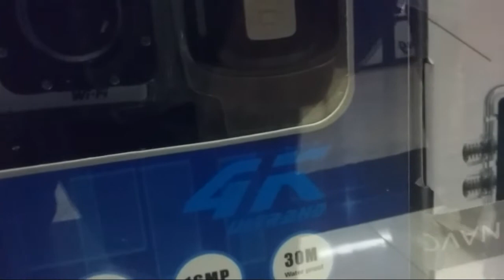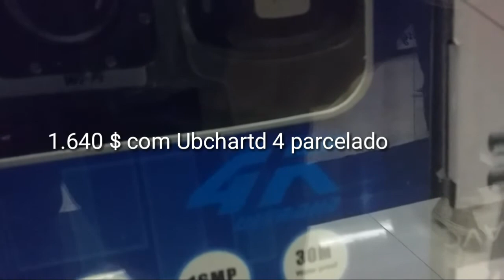qual o Preço do PS4 em Campinas/SP?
Link ML:Ceduh
link do PS4 PRO com frete grátis: